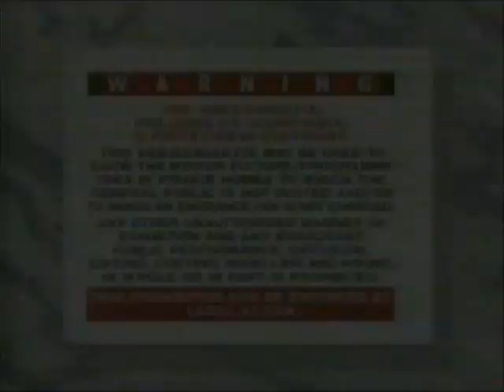Original VHS Opening and Closing to Richard III UK VHS Tape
This is the Original VHS Opening and Closing to Richard III VHS Tape and Here's the Order!

1. Cinema Club VHS Releases Trailer
2. Copyright Warning
3. VCI Logo from 1986
4. First Few Seconds of the Film
5. Last Few Seconds of the End of the Film
6. VCI Logo Again